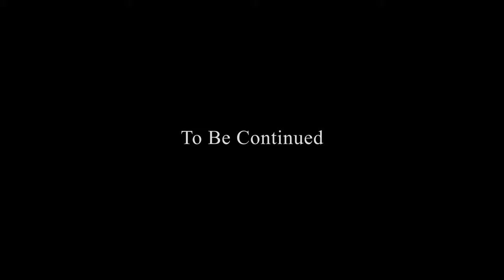K Weezy - Feelings | Wondervision Films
K Weezy releases the official visual for his latest single Feelings Directed by Danny Wonders!!